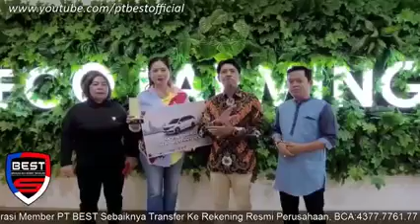Hanya dalam 10 hari bisa raih 3 motor 1 mobil cash